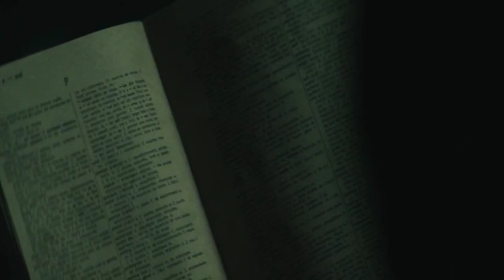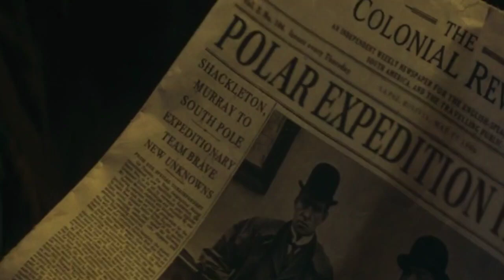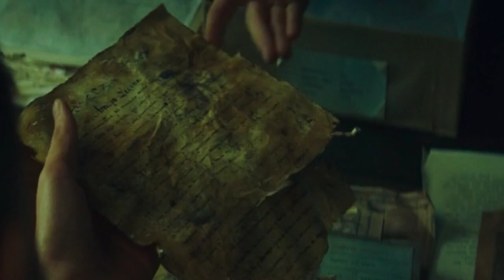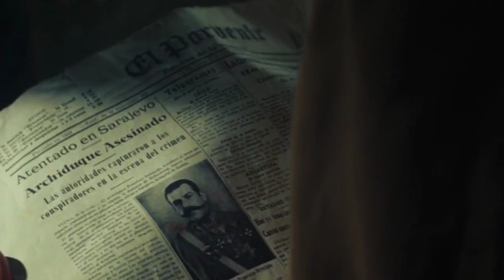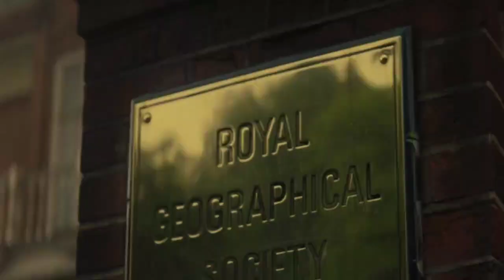New Movies Coming Out 2017 - New Action Sci Fi Movies On Youtube HD - Disney Animation Movies 2017